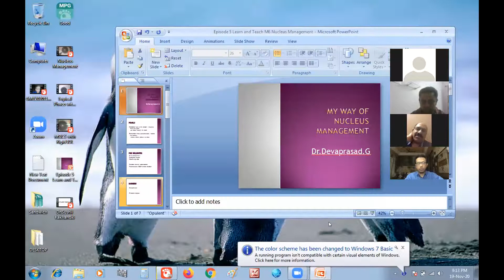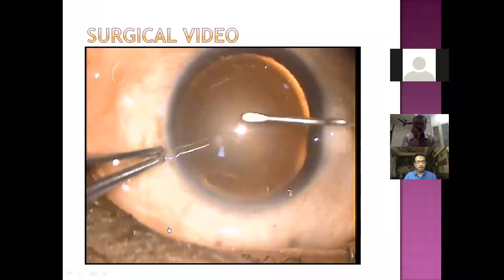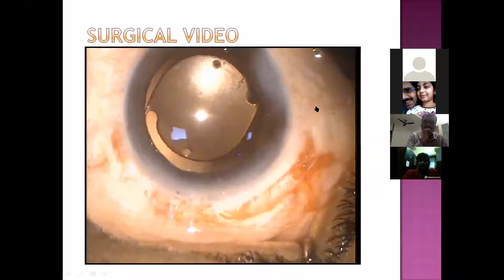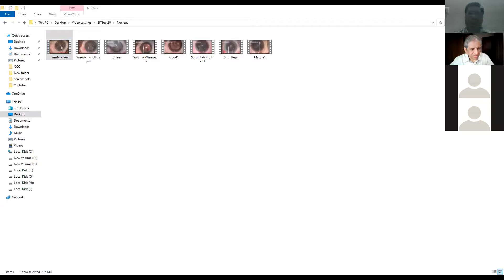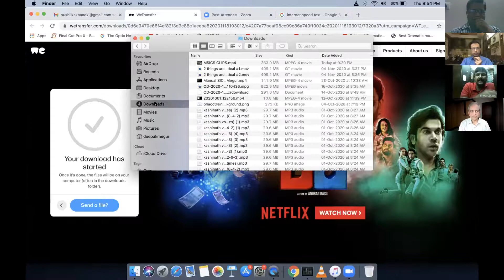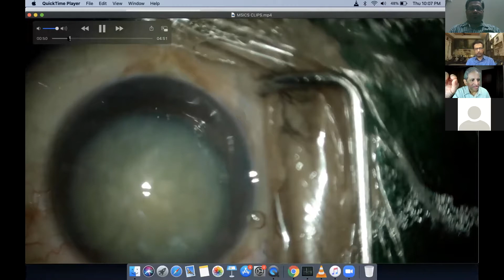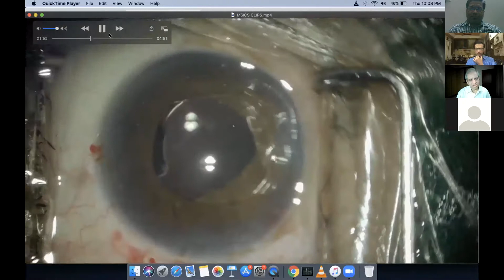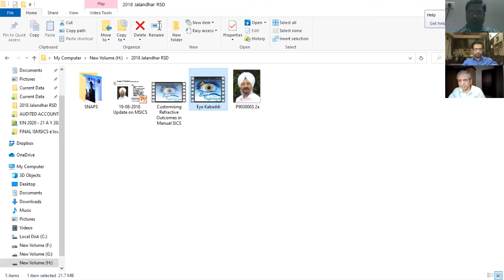Nucleus Management Part 1